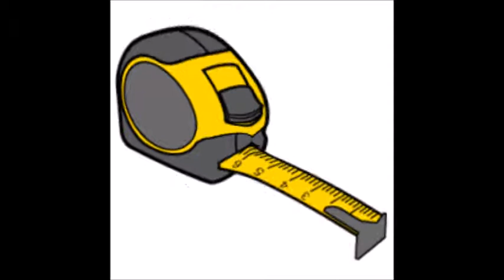metkumiehekkyys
metku metri metrijärjestelmä metrimitta metsikkö metsistyä metso metsä metsäaukko metsäinen metsäkana metsäkauris metsäkoira metsälampi metsälintu metsäläinen metsämaa metsämaisema metsämies metsänhaaskaus metsänhakkuu metsänhoitaja metsänhoito metsänhoitoopisto metsänistutus metsänneito metsänreuna metsänriista metsänvartija metsäpalo metsäpeitteinen metsäpolku metsäseutu metsästys metsästysaika metsästyslupa metsästyslaukku metsästysmaja metsästyspuisto metsästäjä metsästää metsätalous metsätyöläinen metsätön miedontaa miehekkyys